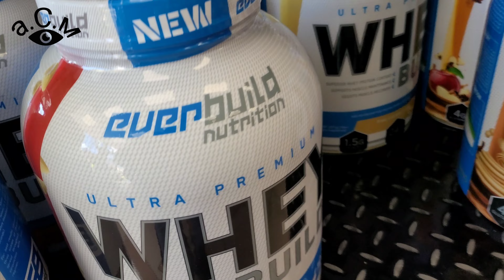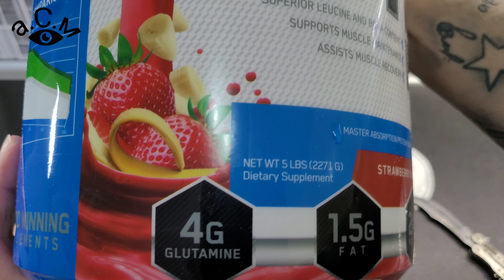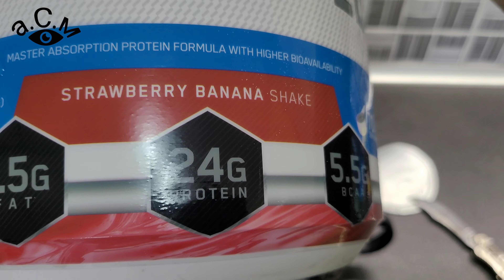УЛТРА ПРЕМИЕН СУРОВАТЪЧЕН ПРОТЕИН С ДОБАВЕНИ BCAA И ГЛУТАМИН а.С.м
а.С.м АЛЕКСАНДЪР СЕНЬОР МИТОВ - ULTRA PREMIUM WHEY